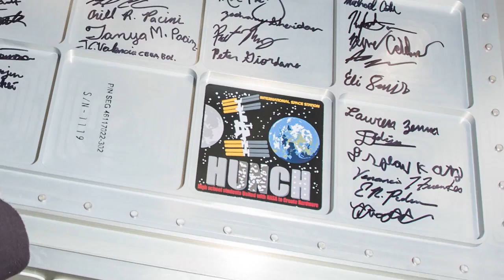International Space Station: Preparing For The New Era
The International Space Station has given us 20 years of scientific research and a platform to test and perfect a new fleet of vehicles. Check out this video to see how the knowledge we continue to gain from this orbiting laboratory is vital to our future in space.